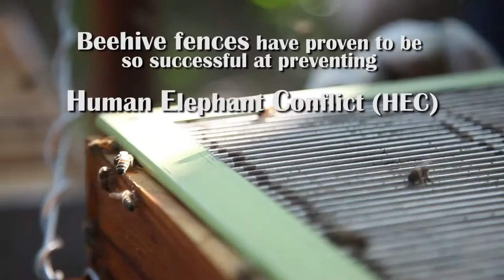Africa's eco-warriors' honey trap for a mammoth problem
The remote village of Gazini in South Africa faces an ongoing challenge with crop raiding elephants crossing from Mozambique. Mmabatho and Desmond Morudi came up with a small solution that stopped the giant invaders in their tracks.